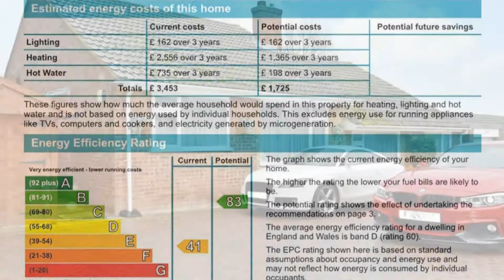Bolts Hill, Canterbury